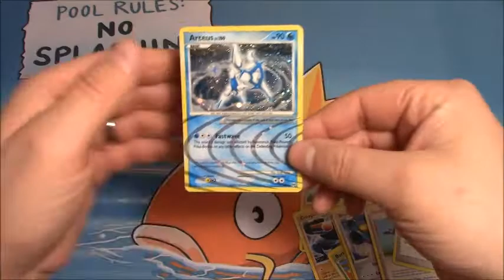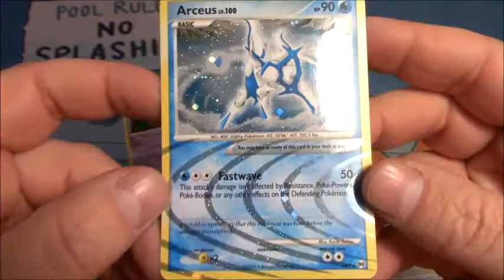DAILY NOONER #38...ANOTHER ARCEUS PULL!!!!!!!!!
I hope you're enjoying this NEW SERIES!!

Thank you for stopping by my channel! I hope you enjoyed this video.
Check out the links below while you're here!